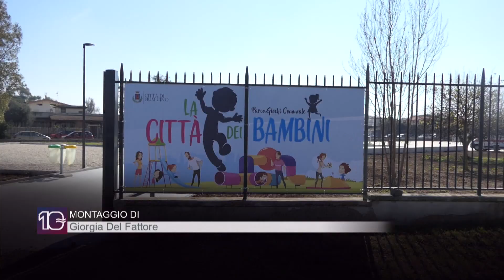Fiumicino, inaugurata la prima città dei bambini - Canale 10